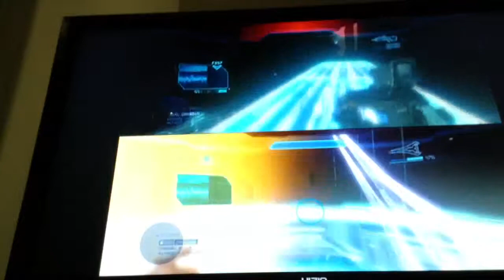Halo 4 Walkthrough Part 4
Hey guys,it's the fourth part in our halo 4 let's play/walkthrough.